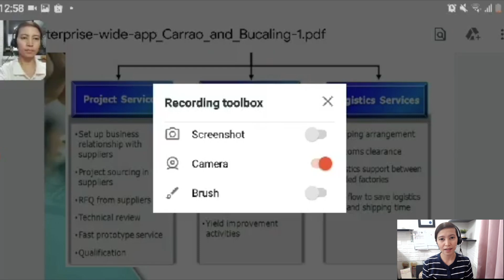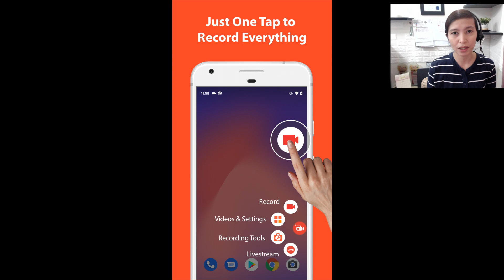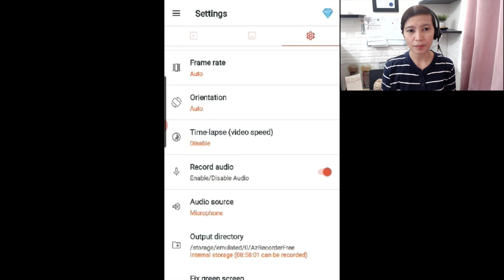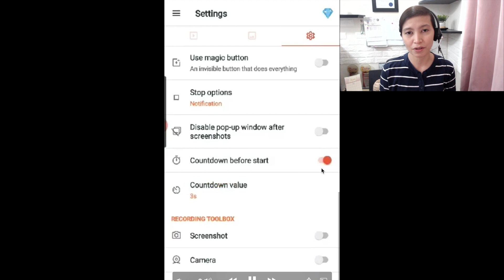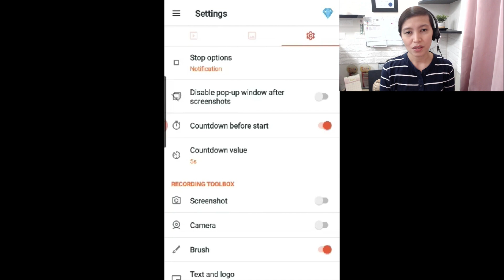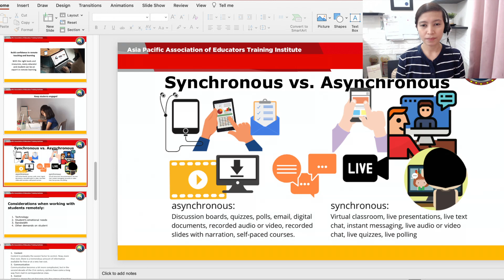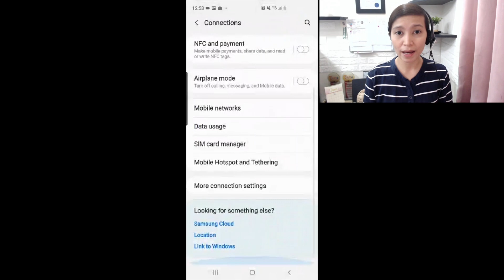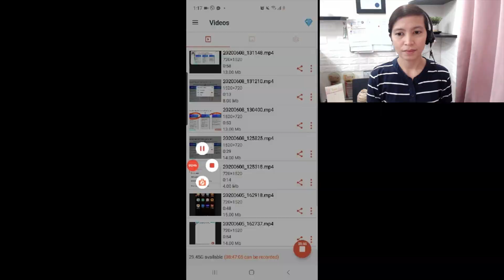AZ SCREEN RECORDER TUTORIAL FOR TEACHERS | FOR ANDROID USERS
AZ Screen Recorder is a great option to create tutorial videos or have students create screencasts on Android devices.